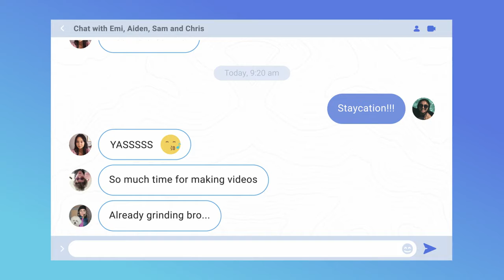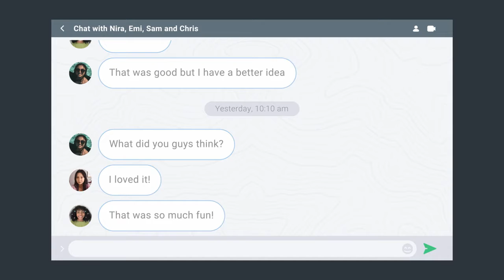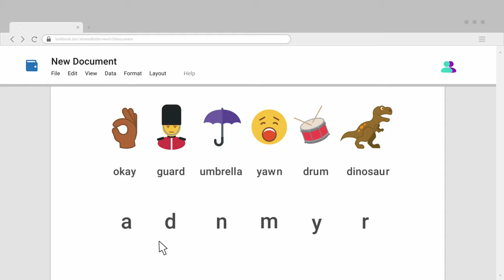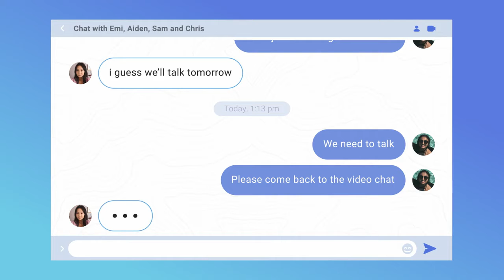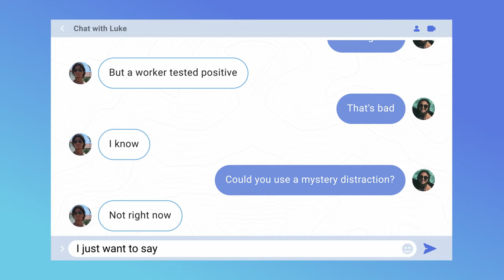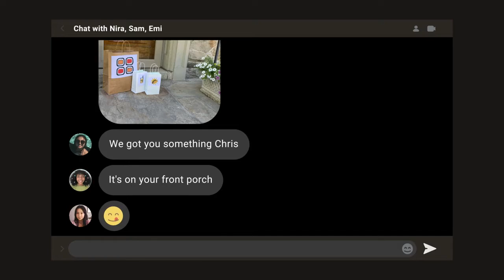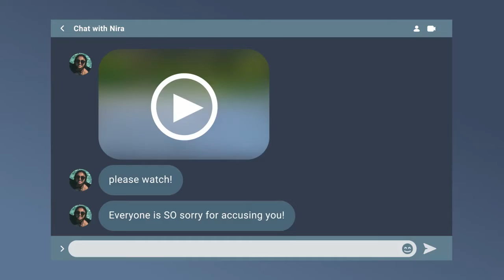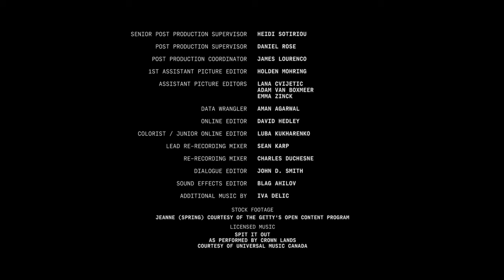Angry Face | Lockdown: The Scream Next Door | Ep 8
Please don't remove it. it's for the viewer's and I am not the owner of this web series 😔.
About =
Lockdown (also stylized as Lockdown: The Scream Next Door and Lockdown: Who Is Question Mark Face?) is a Canadian-American children's and teen streaming television series produced by Sinking Ship Entertainment and commissioned and distributed by YouTube Originals. Conceived, developed and produced in the midst of the COVID-19 pandemic in Canada and the United States, the scripted live-action series follows a group of socially distanced teenagers working together to solve a mystery in their neighborhood.[1] Originally announced in April 2020,[2] the initial ten-episode series premiered on the YouTube Originals for Kids & Family channel on June 26, 2020.[3]
All credit to the Production =
Genre
Mystery
Thriller
Teen drama
Children's television
Created by
J. J. Johnson
Developed by
J.J. Johnson
Christin Simms
Written by
J.J. Johnson
Christin Simms
Directed by
J.J Johnson
Starring
Arista Ahin
Saara Chaudry
Amanda Cheung
Dorian Giordano
Edison Grant
Tomaso Sanelli
Composer
Erica Procunier
Country of origin
Canada
United States
Original language
English
No. of seasons
2
No. of episodes
16
Production
Executive producers
J.J Johnson
Blair Powers
Christin Simms
Matthew J.R. Bishop
Carla de Jong
Producer
Alex Grieve
Editor
Courtney Goldman
Production company
Sinking Ship Entertainment
Release
Original network
YouTube Originals
Original release
June 26, 2020 *